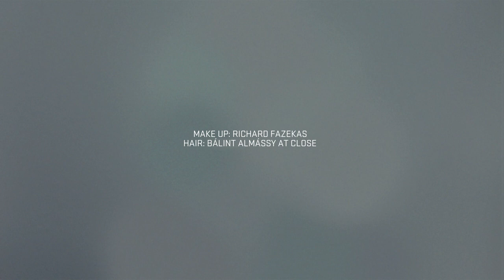L'ECOLE CAMPAIGN VIDEO / MONICA JABLONCZKY BY KRISZTIÁN ÉDER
Directed by Krisztian Eder
Make-up: Richard Fazekas @ L'école
Hair: Balint Almassy @ Close using Davines
Model: Monika jablonczky @ Visage